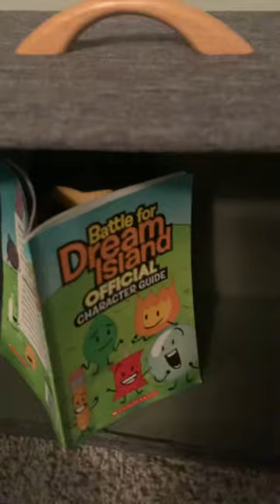Peppa pig punches a piranha plant and sees bandy reading